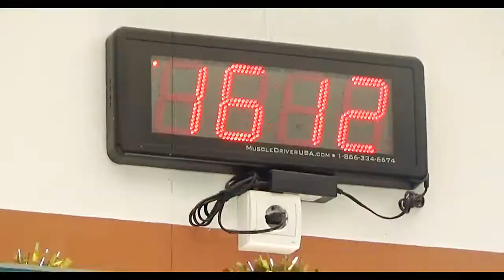Open 2017 Crossfit MAG by Adpic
OPEN 2017 en CrossFit MAG​... Esfuerzo, energía, fuerza, resistencia y superación... un deporte que te lleva al límite y te reta a superarte a ti mismo. Varios valientes nos muestran con qué, cómo y por qué hay que intentarlo... Experiencia brutal y enhorabuena por cumplir con vuestros objetivos!!